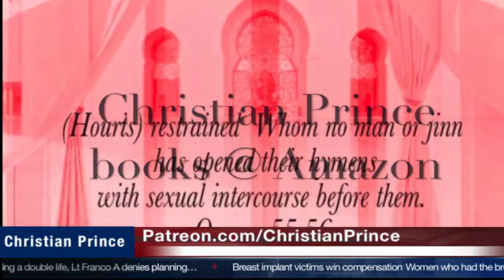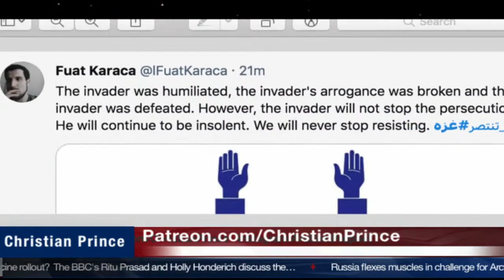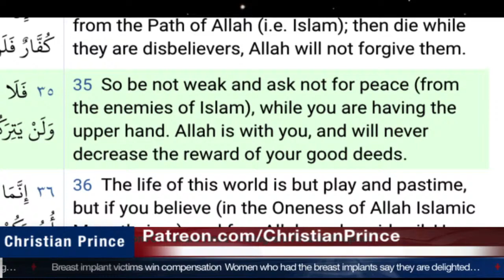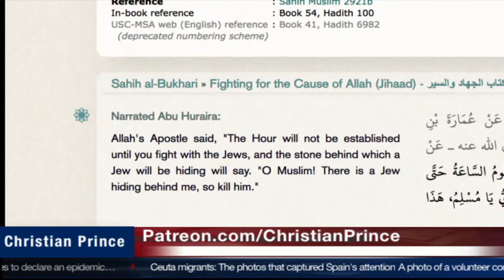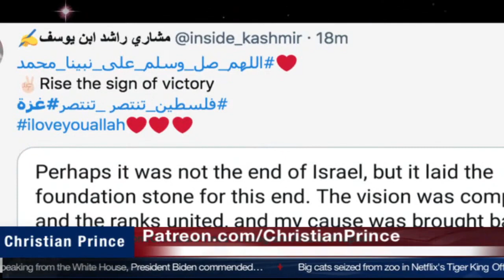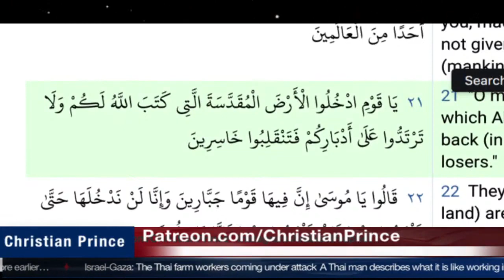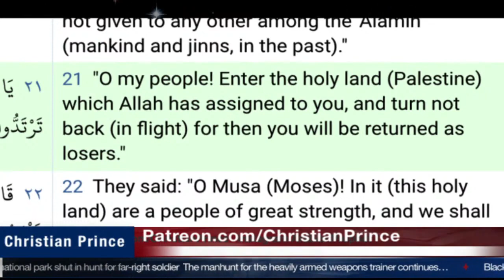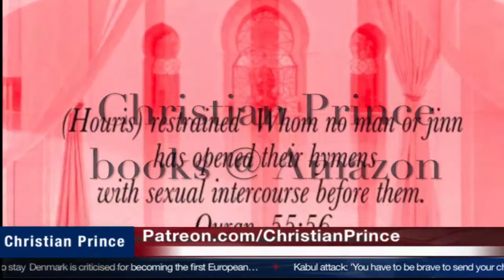Hamas claiming victory over Israel, Fact Check